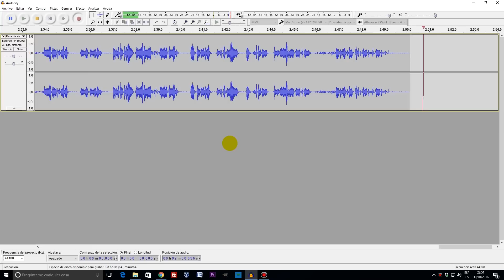Cómo Grabar Audio En Exteriores Para Mis Vlogs de YouTube De Forma Económica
¿Cómo puedo grabar audio en exteriores para que mis vlogs queden perfectos, sin invertir un dineral en un micrófono? En este vídeo te explico un truco muy sencillo para utilizar un micrófono de solapa de 40 euros que te permitirá empezar a grabar tus vlogs de forma económica y con gran calidad.

*** COMENTARIOS ***
Si tenéis cualquier duda o estáis interesados en que haga un nuevo vídeo con más consejos y trucos de este tipo no dudéis en dejarme un comentario aquí abajo

Yo estaré encantado de contestaros lo antes posible ;-)